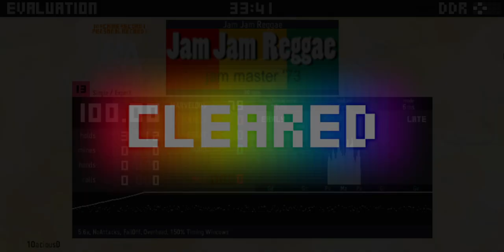Jam Jam Reggae (DDR NovaMAX CSP)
I mean, you can't revive the remix without reviving the original...